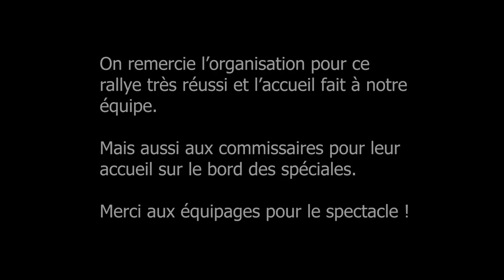Rallye d'Envermeu 2022